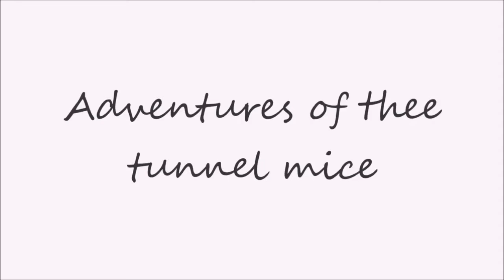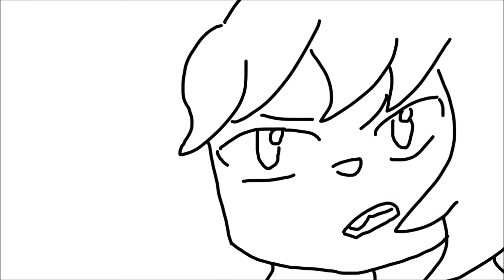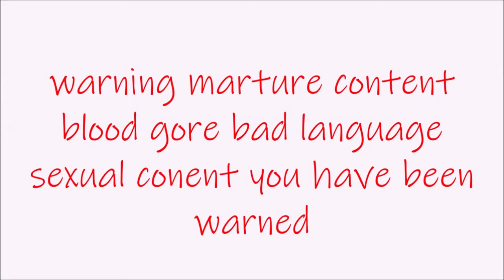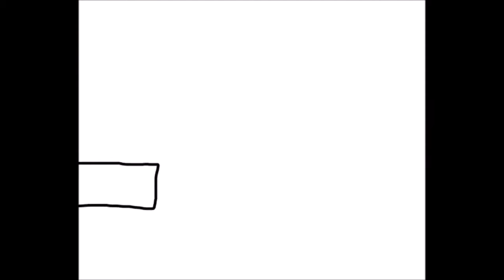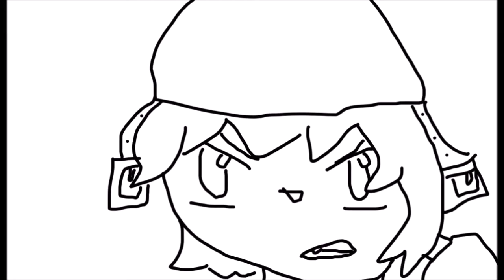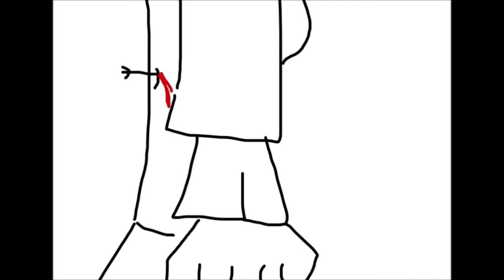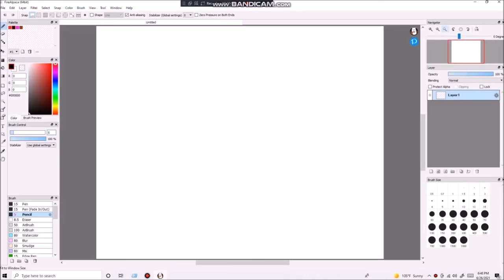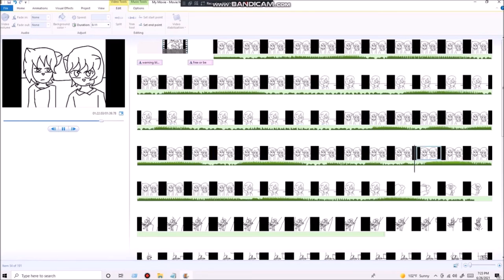adventures of thee tunnel mice 14 episode edition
hello its me nathan bechert the creator of
adventures of thee tunnel mice

where to go to find the
series

plot

a world thats is save for the fellow village
mice are happy they think there save but there
not it was all a glob to entertain the cats would
they get out of this hell would the cats be
stoped check it out for your self

Chaptures of video

Chapture1

episode1 0:00:00
episode2 0:01:54
episode3 0:04:05
episode4 0:06:30
episode5 0:10:26

Chapture2

episode6 0:13:14
episode7 0:18:20
episode8 0:24:23
episode9 0:28:15
episode10 0:32:29
episode11 0:37:26
episode12 0:44:17
episode13 0:55:44
episode14 0:59:22
bonus 1:02:15

so i know what to do more of